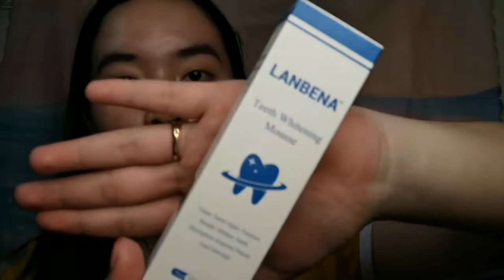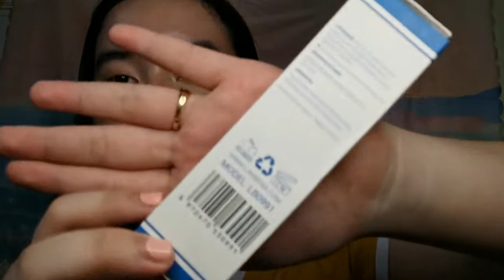Instant Whitening For Teeth??? (JOELINE PAGUIO) |PHILIPPINES